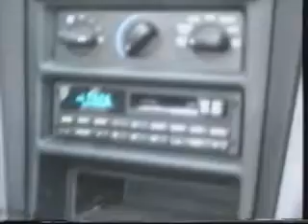loving you russhurleys dwaftman remix